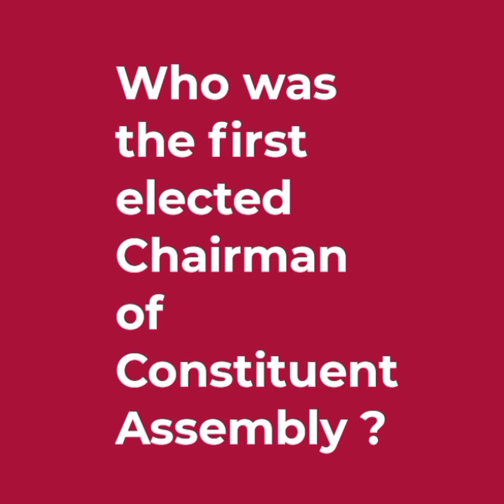mcq judiciary hjs ada law legaladvice constitutionofindia lawscholarsandlegalissues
What We Offer:
1. Free Coaching for Law Aspirants:

Empower your legal journey with Legal Gyan—where knowledge meets ambition!